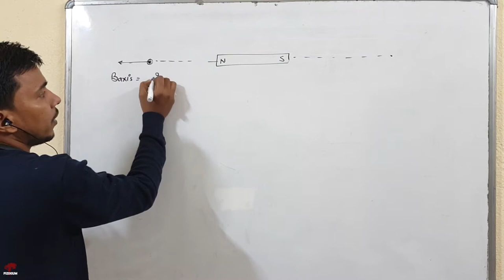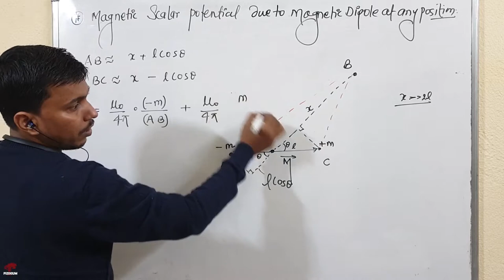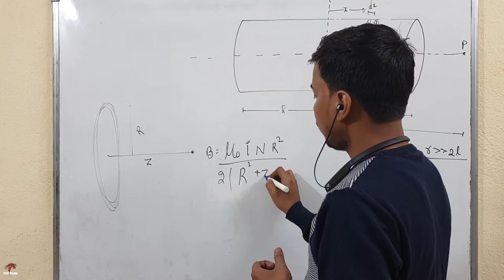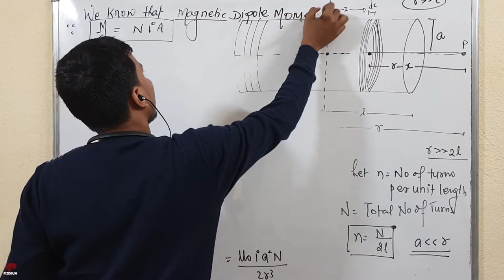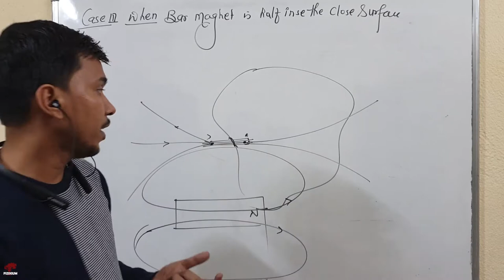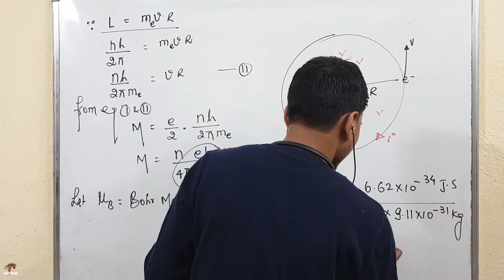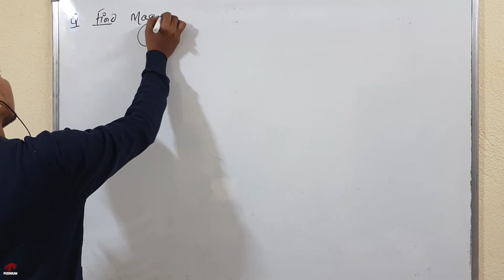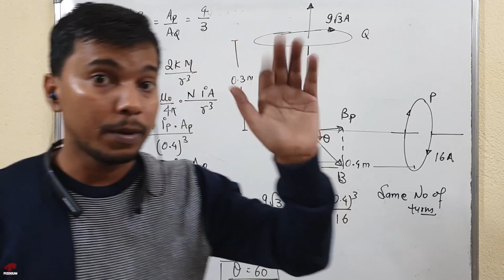Bar magnet as an equivalent solenoid | Magnetism And Matter L 2 I CLASS 12 PHYSICS I fizixium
Hello doston,
main aaj aapke liye aaj laya hoon
* bar magnet as an equivalent solenoid
* gauss's law of magnetism
* Bohr magneton
* magnetic potential and
* bar magnets ke upar kuch acche numerical.

aapka dost😊
RAJ ARYAN